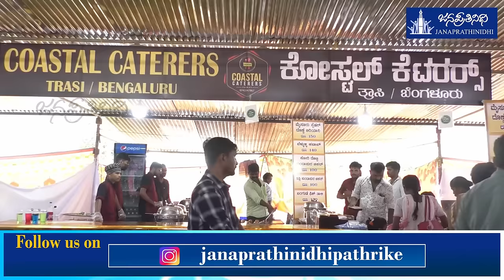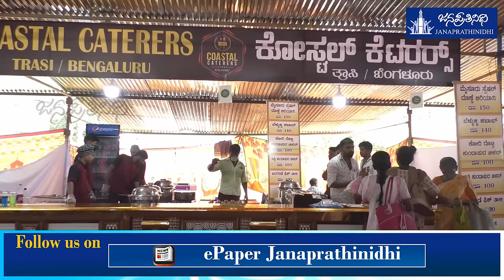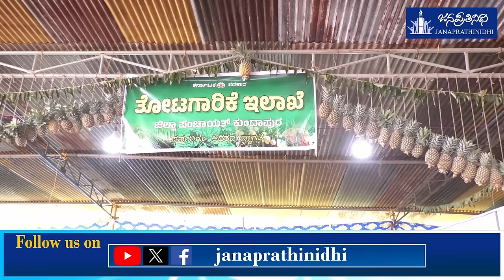Byndoor utsava 2024 - DAY 1 | Part - 1 | 'ಬೈಂದೂರು ಉತ್ಸವ'ದಲ್ಲಿ ಏನೆಲ್ಲಾ ಇದೆ ನೋಡಿ...!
Byndoor Utsava- 2024- DAY 1

Management: Nagaraj Vandse

Camera & Editing: Rakshith Kumar Koteshwara

Design: Krishna

Help: Roopesh Gangolli, Suraksha Udupa, Shreeraj Vakwady